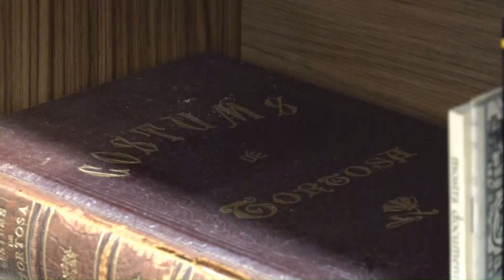El Col·legi d'Advocats i Advocades rep el fons bibliogràfic de Jesus Massip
El Col·legi d’Advocats i Advocades de Tortosa custodiarà el fons bibliogràfic de l’arxiver i historiador Jesús Massip. La família ha cedit un centenar de volums sobre dret i història al Col·legi, que ara es podran consultar a la biblioteca. Entre les obres cedides es troben diverses edicions dels Costums de Tortosa, el primer codi jurídic escrit íntegrament en català.
Divendres es va fer oficial la cessió en un acte a la biblioteca del Col·legi d’Advocats de Tortosa.